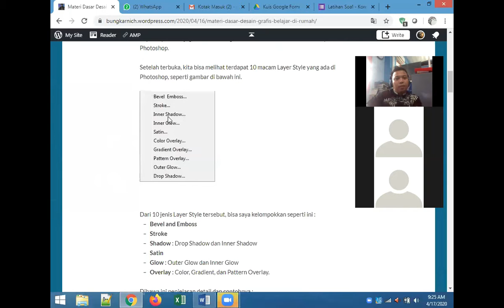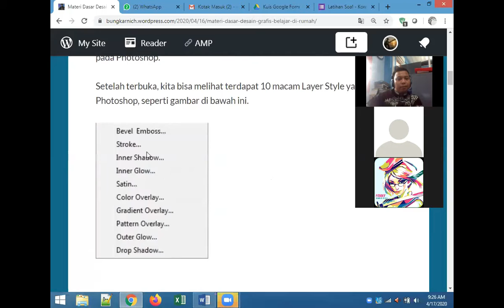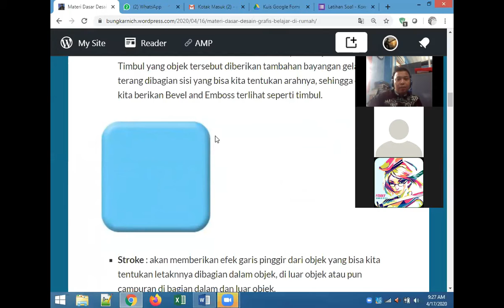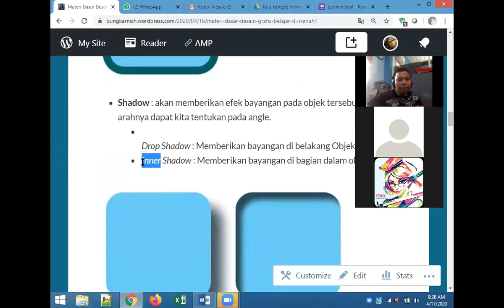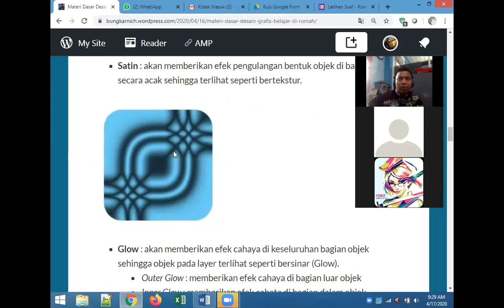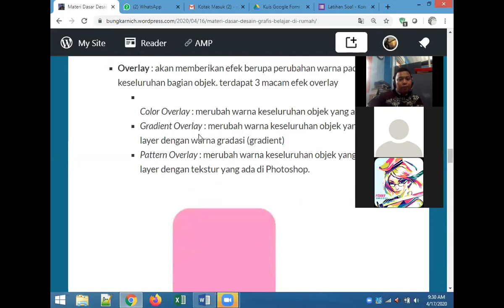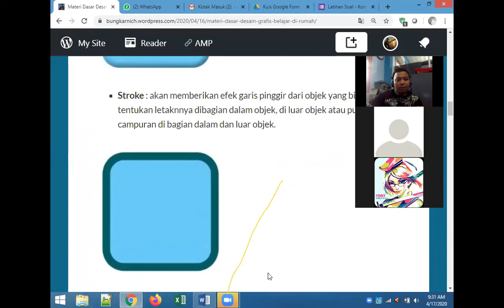VIDEO PEMBELAJARAN DASAR DESAIN GRAFIS - ADOBE PHOTOSHOP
Topik : Effect Teks Pada Adobe Photoshop

via Zoom meeting bersama siswa kelas X MM - SMK Muhammadiyah 2 Taman - Sidoarjo